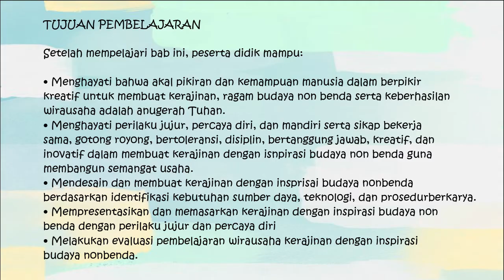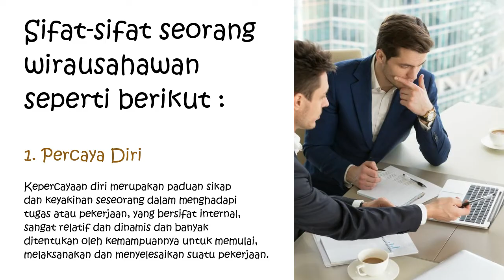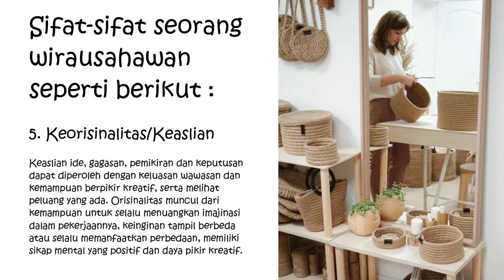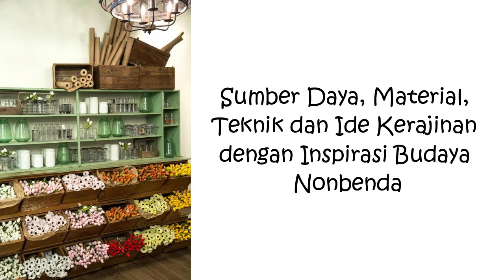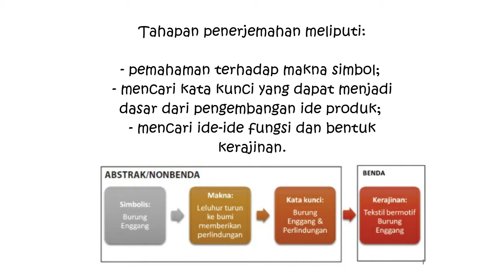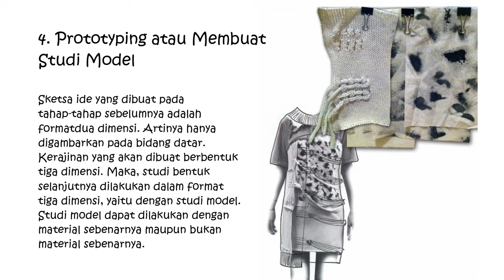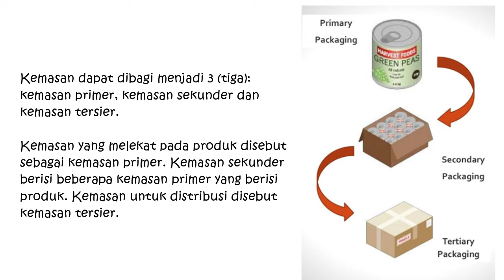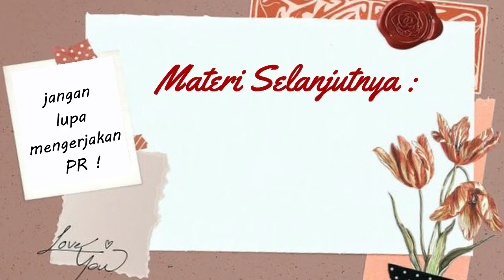Wirausaha Kerajinan dengan Inspirasi Budaya Nonbenda - PRAKARYA & KEWIRAUSAHAAN KELAS X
Berikut adalah video pembelajaran prakarya dan kewirausahaan kelas x semester 1 , semoga videonya bermanfaat :)